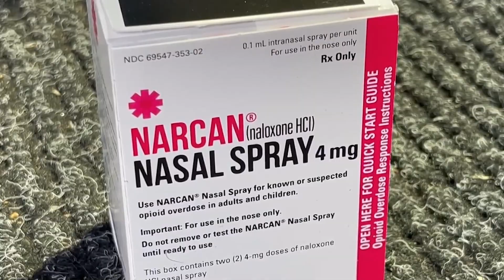Bridgeport mom mourns son who died from fentanyl overdose last year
Hortensia Rengifo says she is still coming to terms with the tragic death of her son, one of several people killed by what police describe as an especially dangerous batch of fentanyl last year.